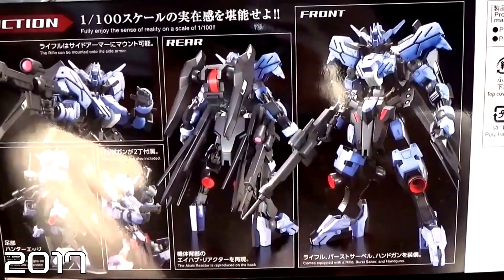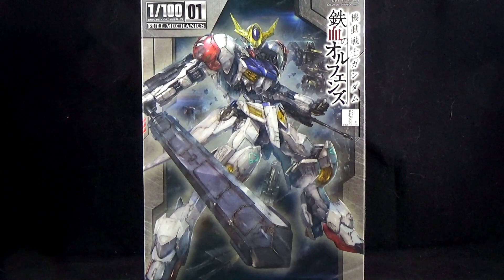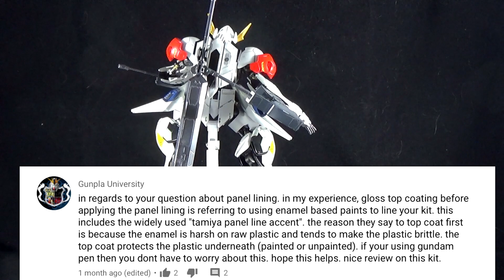Full Mechanics Gundam Barbatos Lupus Review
With a lot of work, here is a review of a fully painted 1/100 Gundam Barbatos Lupus from season two of Iron Blooded Orphans.